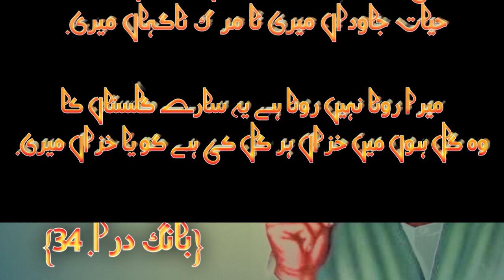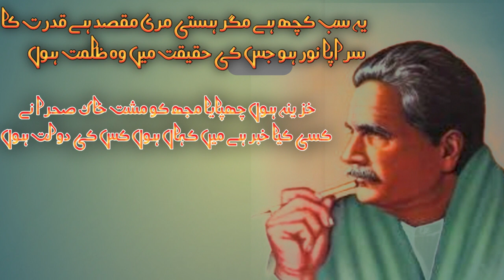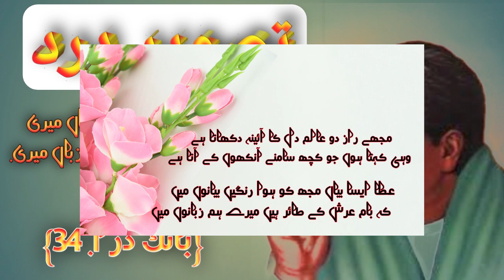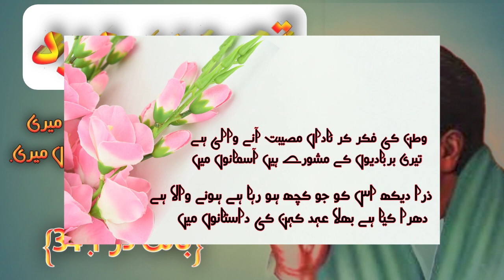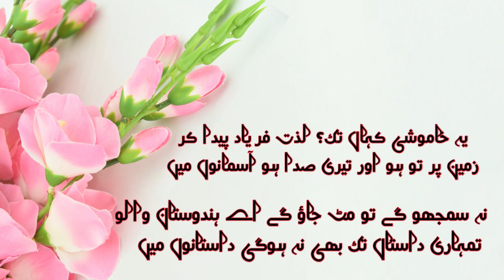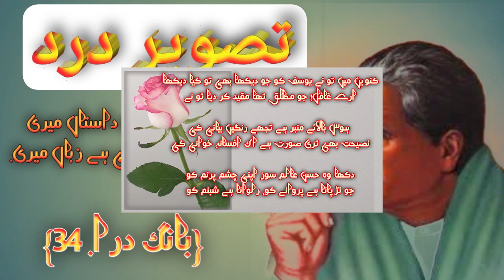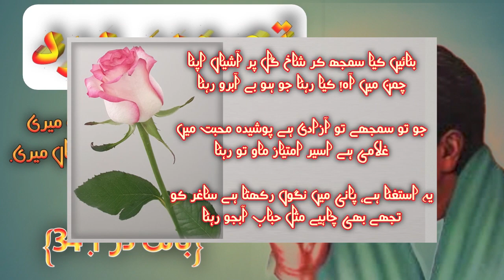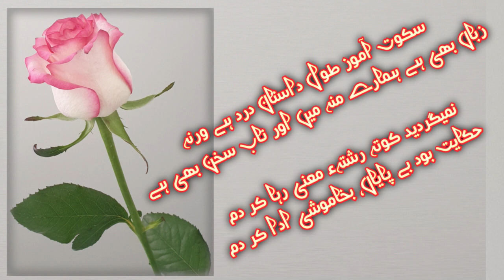Tasveer-e-Dard || Allama Iqbal poetry || Baang-e-Dara 34 Urdu